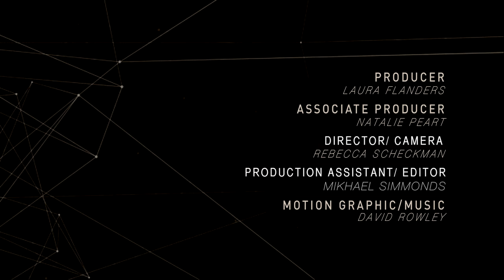Stephan Said: Bringing Positive News From Iraq (Excerpt)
For a decade now, news out of Iraq has been bleak and sparse.This year, Bagdad saw one of its bloodiest summers. In July alone, over 1,000 Iraqi civilians lost their lives in attacks and bombings. In a recent report, Gyorgy Busztin, General Secretary for Iraq at the UN Assistance Mission states, "The impact of violence on civilians remains disturbingly high, with at least 4,137 civilians killed and 9,865 injured since the beginning of 2013."

Those numbers are rarely heard in the news today. Media coverage in the region recently gathered steam when this month it was alleged that, "Al Qaeda Terror Warnings," posed an elevated threat to U.S. travellers.  In response, the State Department closed 19 missions across North Africa and the Middle East, including in Iraq.

But what about the Iraqi people? Americans are still brought next to no information about the average Iraqi citizen. Iraqis who go to work day-to-day trying to rebuild their country never make it into the 24-hour news cycle. Earlier this year Stephan Said, an Iraq-American recording artist and human rights activist, decided to break this trend.
Said traveled to Iraq on the anniversary of the 2003 invasion to film a music video for his song, 'Love, Make the World Go Round.' He filmed with other Iraqi artists, youth, camera people, producers and civilians. Their goal was simple.

"We wanted to portray daily life there that nobody sees in the rest of the world: to humanize Iraq and to humanize Baghdad," Said said. "We keep hearing only about the war and the destruction. These people have a life that they're building."

Said's work as a peace activist led him to be selected for the Summer of Peace initiative, a free online resource that brings together social change leaders to discuss and teach way to create and make steps towards peace. To see more of Said's work including the video feature in this interview just follow the links provided.

Distributed by OneLoad.com